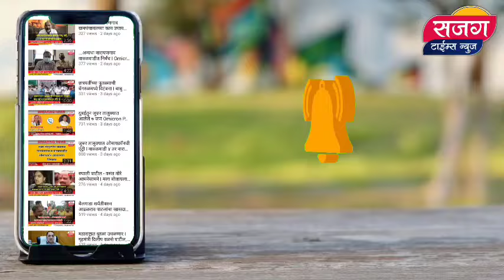बाबू पाटे यांनी अमोल कोल्हेंच्या सभेतून मोदी सरकारला सुनावले खडे बोल